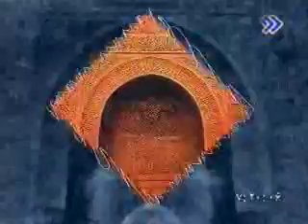Nasim Vasl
Music of Homayoon Shajarian